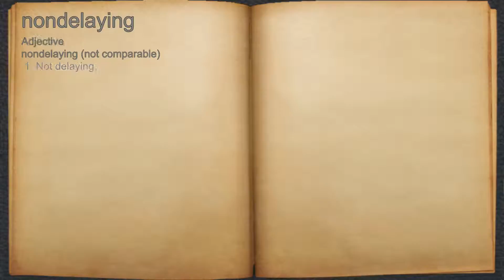What does nondelaying mean?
A spoken definition of nondelaying.

Intro Sound:
Typewriter - Tamskp